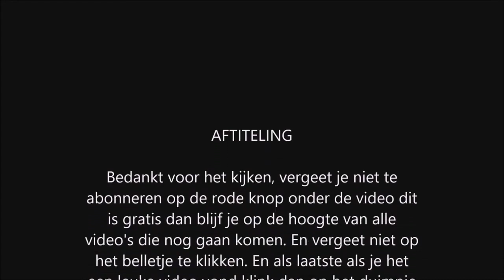Diggy's Adventure Griekenland Ares | 7 slagveld van stille zwaarden